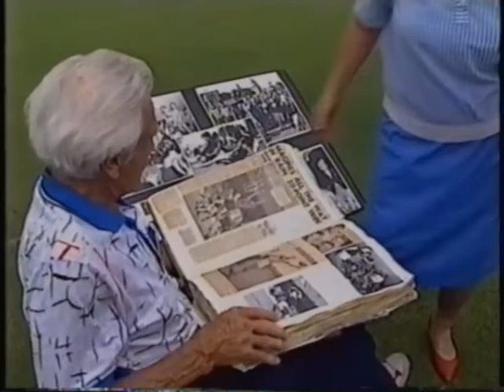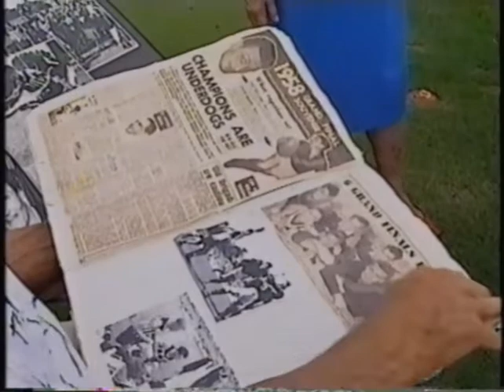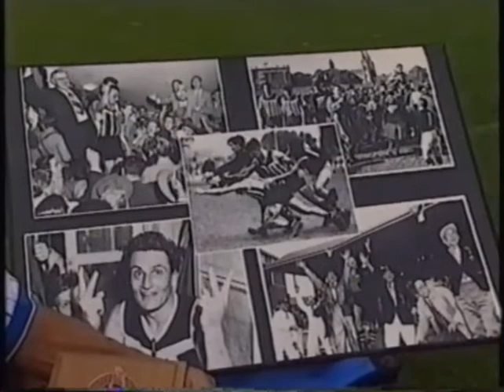Fos Williams talks about Port Adelaide Power's AFL Debut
Port Adelaide Magpies Legend Fos Williams talks about the Port Adelaide Power joining the AFL in 1997.